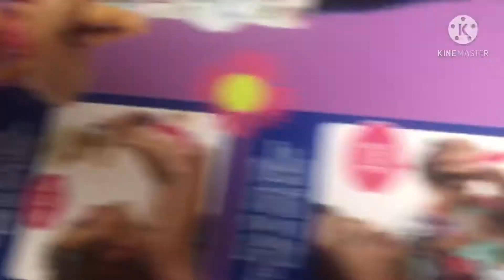Opening a baby alive doll!